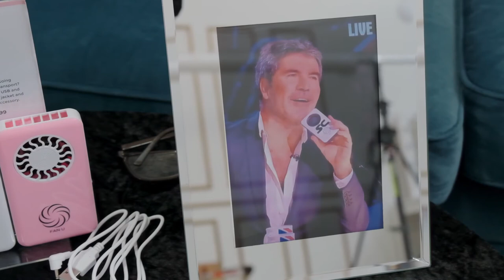Portable Fans That Will Save Your Next Hot Flush | FanU | Goddiva Marketplace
We're excited to announce the launch of our marketplace, with exquisite, unique brands, like FanU. FanU is a family business set up by Adele and daughter Jodi. Jodi was sadly diagnosed with breast cancer at the age of 25 and suffered with hot flushes as a chemotherapy side effect. Adele was simultaneously going through menopause and struggling herself with hot flushes due to hormonal changes. There were no fans on the market that seemed adequate… they were all bulky or unattractive with short battery life. As a result Adele spent time sourcing a great fan and after some consideration, FanU was born!